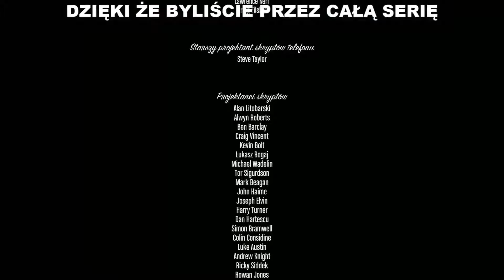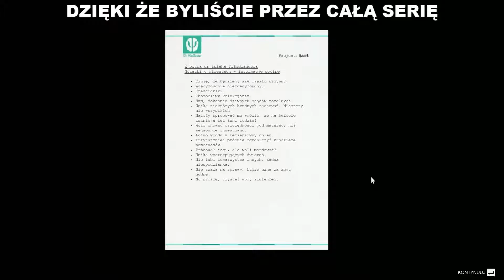Grand Theft Auto V #35 - Na ratunek | KONIEC SERII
Cześć witam na moim filmie. Jeżeli do niego zajrzałeś coś przykuło twoją uwagę :D